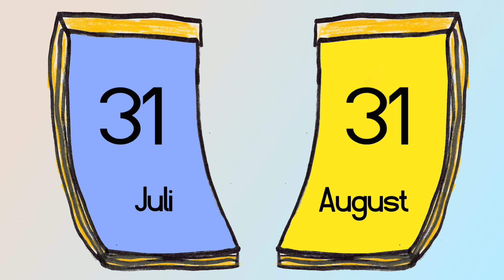Wie lang sind unsere Monate? Knöcheltrick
In diesem Video wird kindgerecht erklärt, wie man sich die Läge der Monate mit dem Knöcheltrick merken kann. Das Video eignet sich besonders zum Einsatz in der Grundschule.